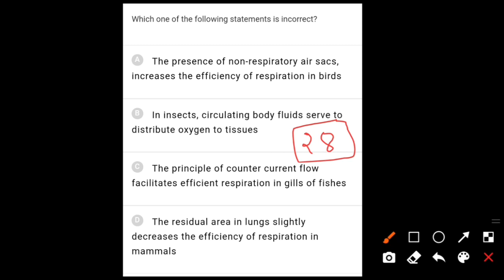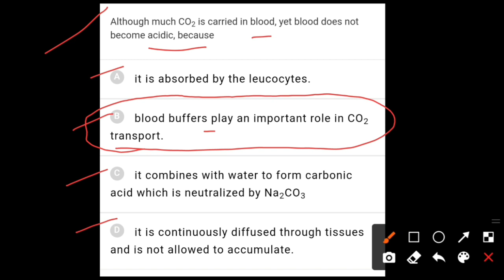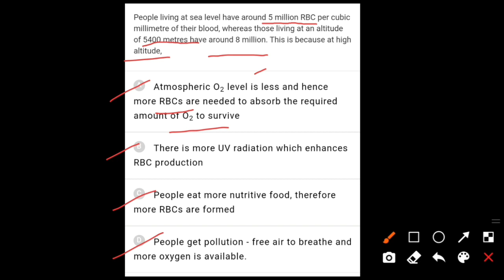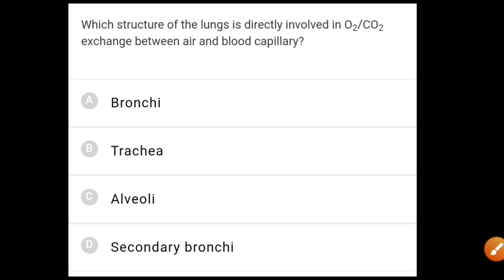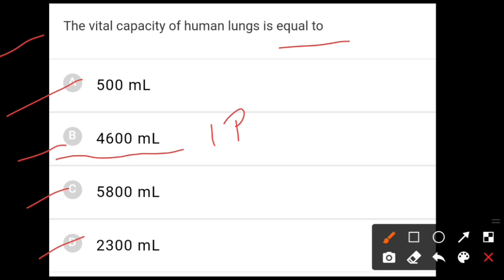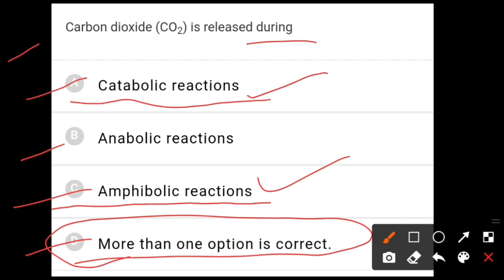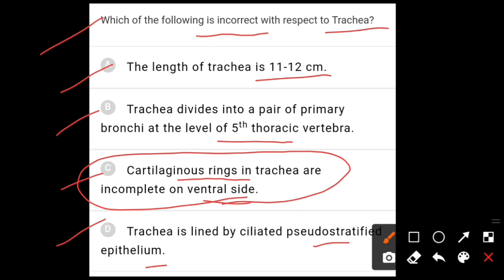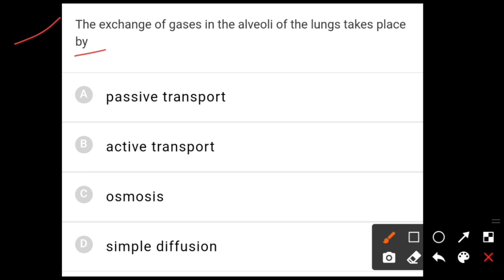Breathing and exchange of gases class 11 ncert NTA abhyas mcq for neet exam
Keypoints :-

• 90/90 Questions from these notes in NEET 2020

Breathing and exchange of gases class 11 ncert
Breathing and exchange of gases class 11 nta abhyas app mcq
Biology chapter wise mcq for neet exam
Biology chapter wise pyq for neet exam

Thanks